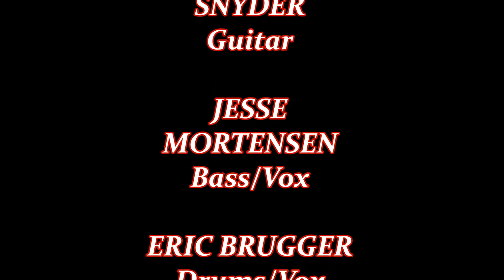BROKEN RULES BAND 2015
BROKEN RULES BAND 2015 - Red Hot Blues  @ MOLLY'S Bar Albuquerque East Mountains Tijeras New Mexico USA